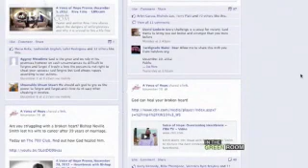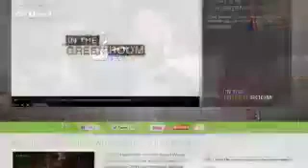In the Green Room with Kristi Watts - CBN.com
Fresh off the set , Kristi Watts goes " in the green room " with Caleb Kinchlow to talk about her relationship series, A Voice of Hope.